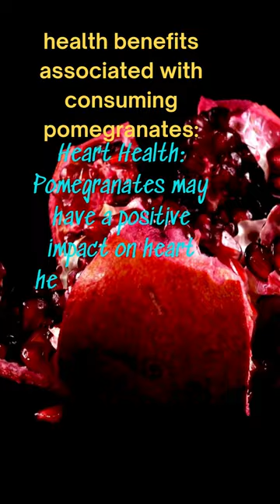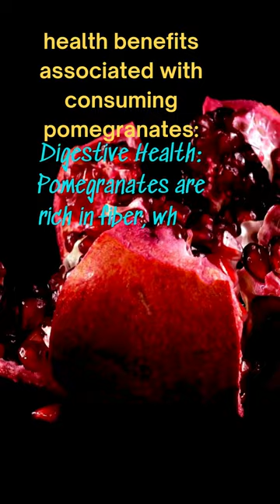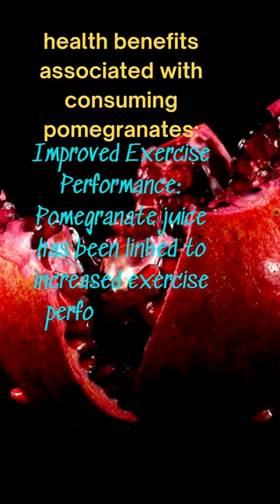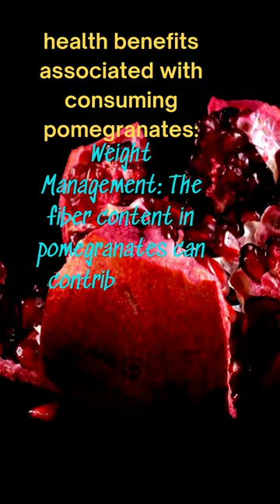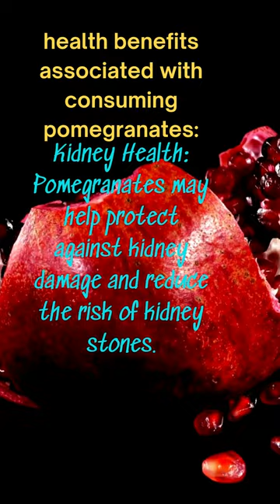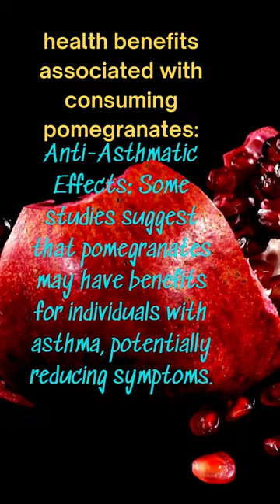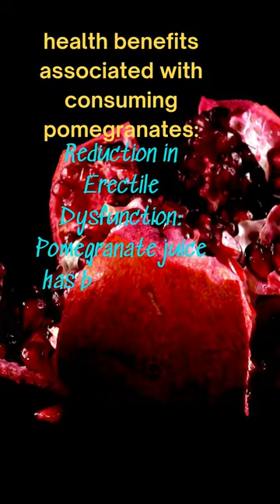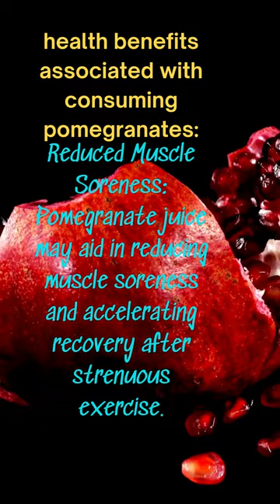pomegranate health benefits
Rich in Antioxidants: Pomegranates are loaded with powerful antioxidants that help combat free radicals in the body.
Heart Health: Pomegranates may have a positive impact on heart health by reducing cholesterol levels and improving overall cardiovascular function.
Anti-Inflammatory Properties: The antioxidants in pomegranates have anti-inflammatory effects that may help reduce inflammation in the body.
Blood Pressure Regulation: Some studies suggest that pomegranate consumption may contribute to lower blood pressure levels.
Cancer Prevention: Pomegranates contain compounds that have shown potential in inhibiting the growth of certain cancer cells.
Improved Memory: Pomegranates may have neuroprotective effects, potentially enhancing memory and cognitive function.
Arthritis Relief: The anti-inflammatory properties of pomegranates may offer relief to individuals with arthritis by reducing joint inflammation.
Digestive Health: Pomegranates are rich in fiber, which promotes healthy digestion and can help prevent constipation.
Immune System Boost: The vitamin C content in pomegranates contributes to a healthy immune system.
Joint Health: Pomegranates may help protect cartilage and reduce symptoms associated with osteoarthritis.
Diabetes Management: Some studies suggest that pomegranates may help manage blood sugar levels in individuals with diabetes.
Improved Exercise Performance: Pomegranate juice has been linked to increased exercise performance and reduced muscle soreness.
Skin Health: The antioxidants in pomegranates may contribute to healthier skin by promoting collagen production and reducing signs of aging.
Weight Management: The fiber content in pomegranates can contribute to a feeling of fullness, potentially aiding in weight management.
Anti-Bacterial Properties: Pomegranates have natural antibacterial and antiviral properties that may help combat certain infections.
Kidney Health: Pomegranates may help protect against kidney damage and reduce the risk of kidney stones.
Anti-Aging Effects: The antioxidants in pomegranates may help protect cells from oxidative damage, potentially slowing the aging process.
Improved Dental Health: Pomegranates may help prevent dental plaque formation and reduce the risk of gum disease.
Anti-allergenic Properties: Pomegranates may have anti-allergenic effects, potentially reducing symptoms associated with allergies.
Liver Health: Pomegranates may support liver health by reducing inflammation and promoting detoxification.
Wound Healing: The anti-inflammatory and antimicrobial properties of pomegranates may aid in faster wound healing.
Anti-Asthmatic Effects: Some studies suggest that pomegranates may have benefits for individuals with asthma, potentially reducing symptoms.
Menopausal Symptom Relief: Pomegranates may help alleviate certain symptoms of menopause, such as hot flashes.
Alzheimer's Disease Prevention: The antioxidants in pomegranates may help protect against neurodegenerative diseases like Alzheimer's.
Reduction in Erectile Dysfunction: Pomegranate juice has been studied for its potential to improve symptoms of erectile dysfunction.
Anti-Fungal Properties: Pomegranates may have antifungal properties, helping to combat certain fungal infections.
Bone Health: Pomegranates contain essential minerals like calcium and phosphorus, which contribute to overall bone health.
Reduced Muscle Soreness: Pomegranate juice may aid in reducing muscle soreness and accelerating recovery after strenuous exercise.
Healthy Pregnancy: The folate content in pomegranates is beneficial for pregnant women, contributing to fetal development.
Anti-Anxiety Effects: Some studies suggest that pomegranates may have anxiolytic (anxiety-reducing) effects.